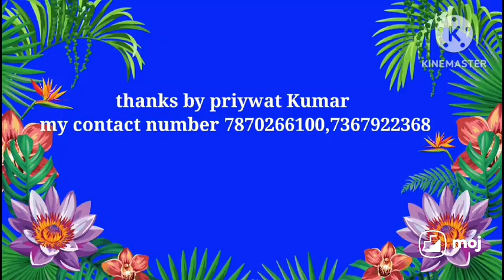30 May 2023